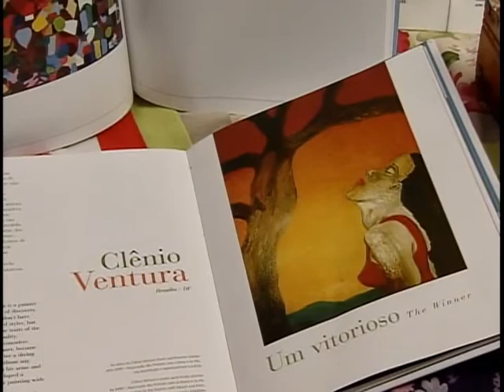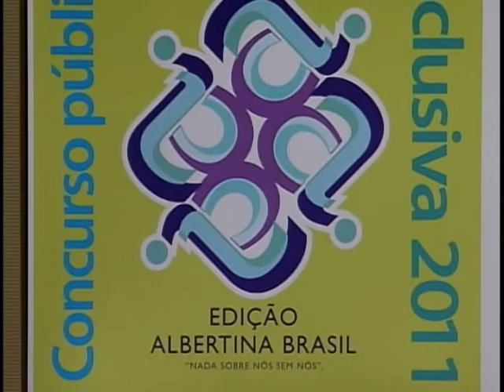Abertas até 30 de setembro as inscrições para o Prêmio Arte e Cultura Inclusiva 2011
NBR Notícias - 22.08.11: O Ministério da Cultura  vai premiar artistas com deficiências que realizaram iniciativas culturais e de acessibilidade em espetáculos, manifestações e eventos artísticos. Até 30 de setembro, vão estar abertas as inscrições para o Prêmio Arte e Cultura Inclusiva 2011.Serão 30 prêmios nas categorias de expressão artística e acessibilidade. O edital do concurso está na internet.